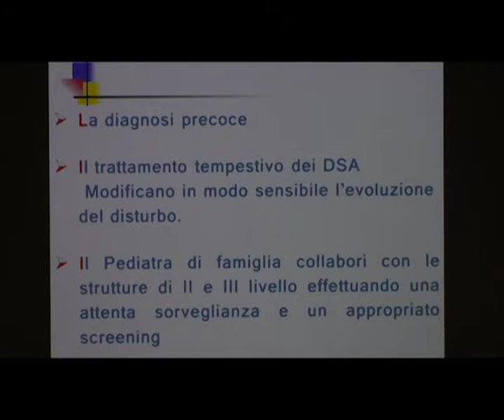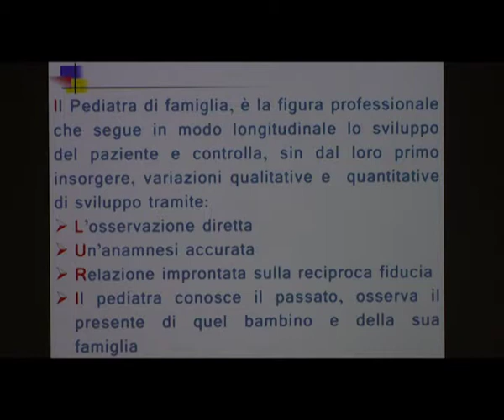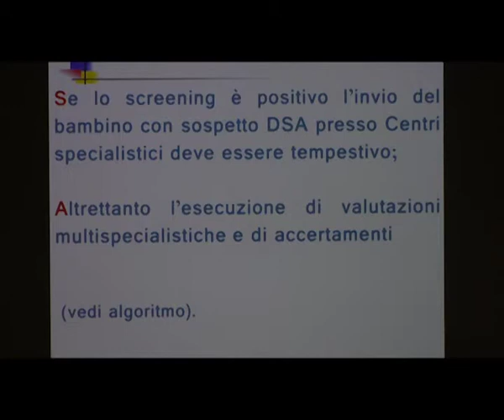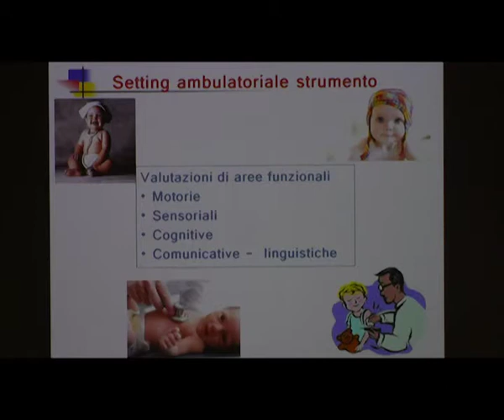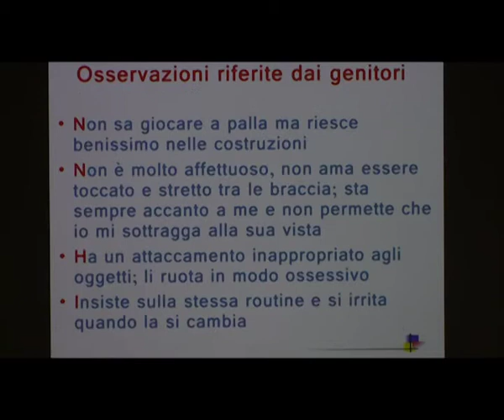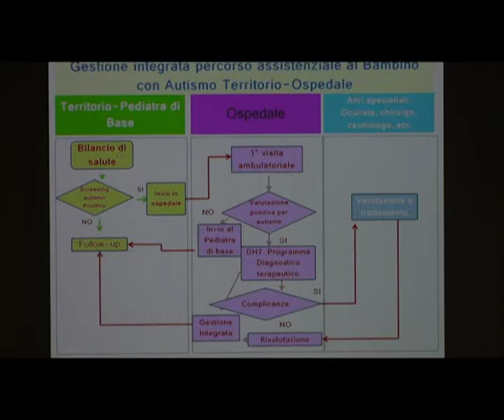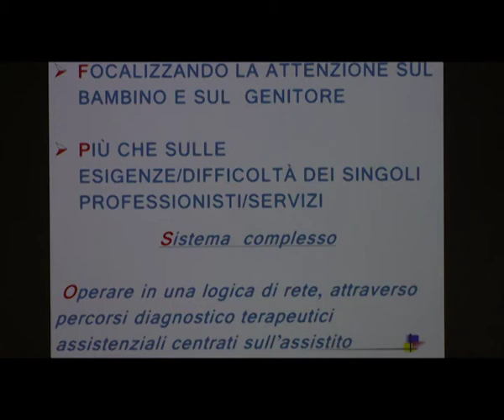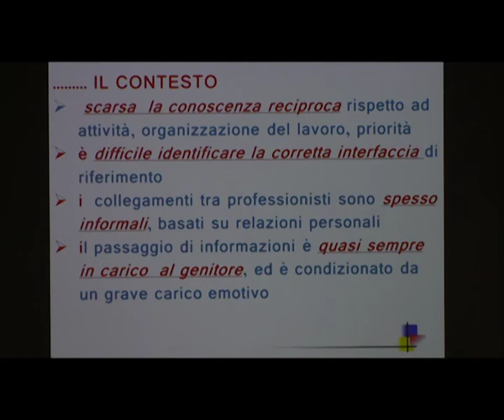"Autismo dal dire al fare", convegno del 2 aprile 2013 - Intervento Palma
Convegno sul tema dell' Autismo tenuto il 2 aprile 2013 presso l'Auditorium di San Paolo - Ospedale Pediatrico Bambino Gesù